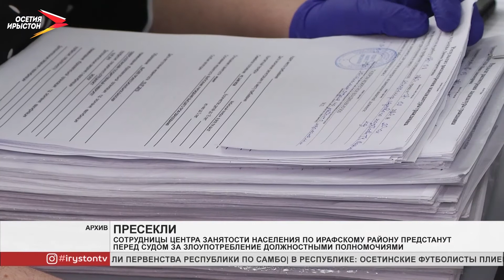Сотрудницы центра занятости населения по Ирафскому району предстанут перед судом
Сотрудницы центра занятости населения по Ирафскому району предстанут перед судом за злоупотребление должностными полномочиями. Об этом сообщает пресс-служба прокуратуры Северной Осетии.

По версии следствия, обвиняемые, используя свои служебные полномочия, лично изготовляли необходимые документы для постановки на учёт своих знакомых и родственников. При этом, те граждане не имели прав на меры социальной поддержки. В результате незаконных действий бюджету «Центра занятости населения» был причинен ущерб на сумму более 500 тысяч рублей.

Обнаружить незаконную деятельность удалось благодаря тесному взаимодействию прокуратуры и комитета Северной Осетии по занятости населения.
Мы рядом в:
ok.ru/irystontv